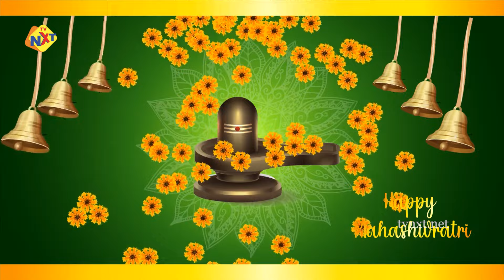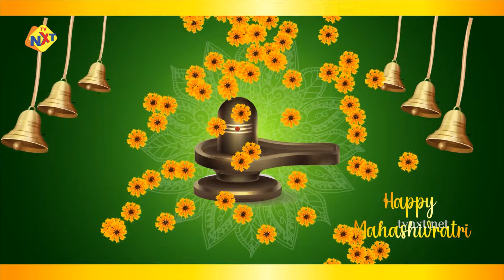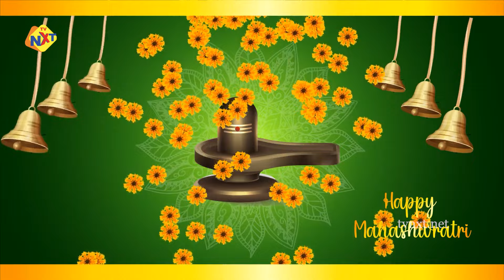లింగాష్టకం Loop | బ్రహ్మ మురారి సురార్చిత లింగం Song | Maha Shiva Ratri Special Songs 2024 | TVNXT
Watch to లింగాష్టకం Loop | బ్రహ్మ మురారి సురార్చిత లింగం Song | Maha Shiva Ratri Special Songs 2024 | TVNXT Devotional